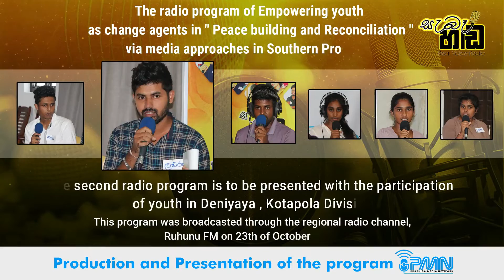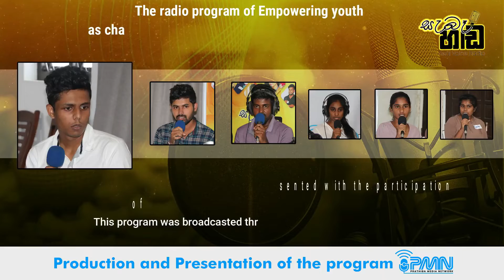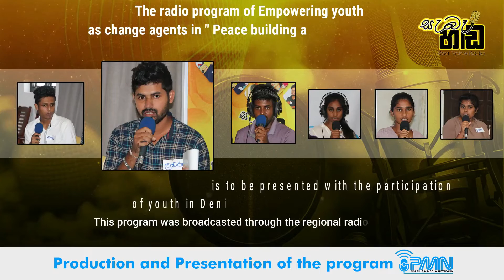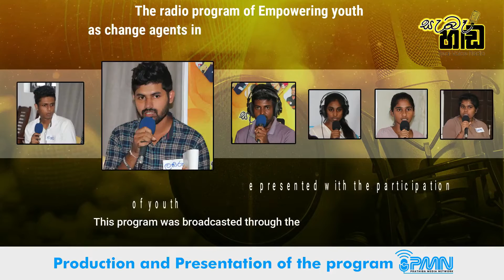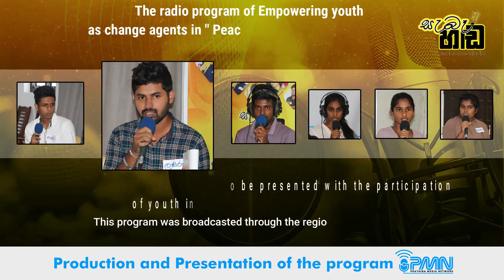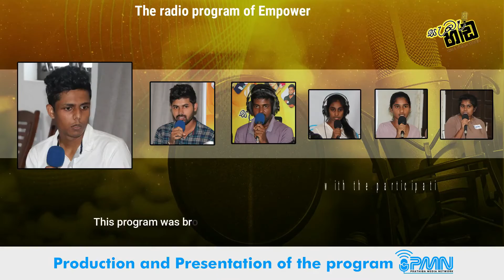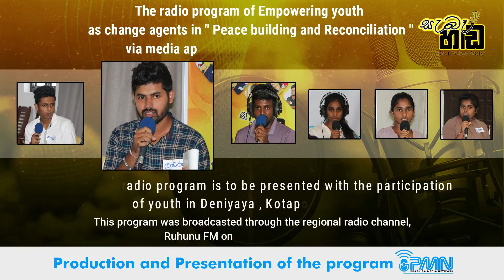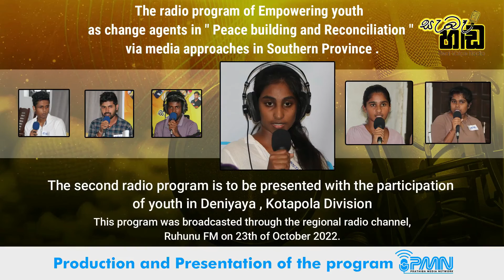"සැබෑ හඬ" කොටපොල දෙවන ගුවන්විදුලි වැඩසටහ l CO TV - Community Television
දෙනියාය කොටපොල ප්‍රදේශයේ තරුණ සහභාගිත්වයෙන් පැවති "සැබෑ හඬ" දෙවන ගුවන්විදුලි වැඩසටහන COTV Youtube නාලිකාව ඔස්සේ දැන් අහන්න.

Listen now to the Second radio program of "Real Voice" with the participation of youth in Deniyaya, Kotapola area on COTV YouTube channel.